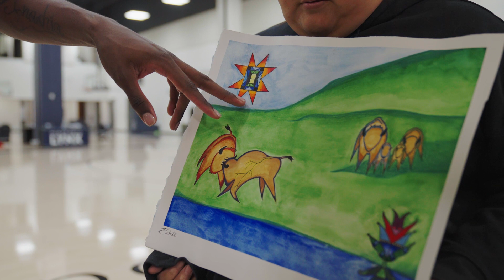Native American Heritage Month Design Process With Naz Reid and Blanche White